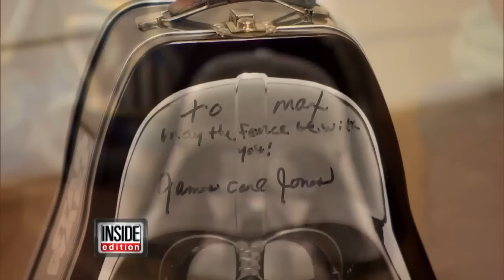Boy from 'Darth Vader' Super Bowl Ad Gets Pacemaker for Heart Condition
Max Page, 10, starred as a pint-sized Darth Vader in a Volkswagen super bowl ad in 2011 and now he's revealing that he is battling a life-threatening heart condition.